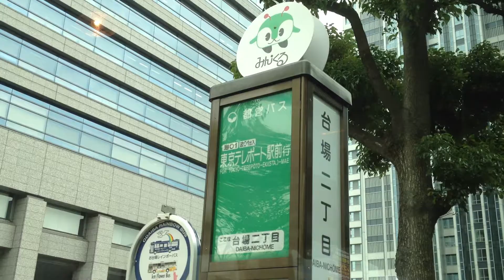路線バス 前面展望 車窓 お台場海浜公園駅前→東京ビッグサイト/ kmフラワーバス 浜松町1235発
イベント開催（日本トライアスロン選手権）のため、臨時の短絡コースでの運行（所定より4分短いルート）。実際には信号待ちが多かったためほぼ定刻終着。